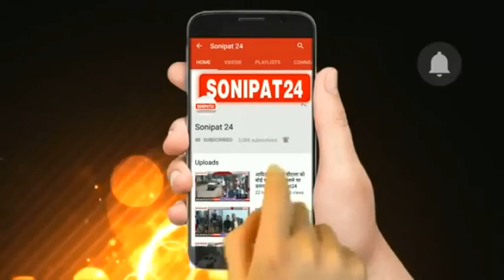B J P विकास की राजनीति करती है .......मोहनलाल बड़ौली || sonipat24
भारतीय जनता पार्टी के राई विधानसभा क्षेत्र के  प्रत्याशी मोहनलाल बड़ौली ने कहा कि विकास की राजनीति करने वाली भाजपा का मानना है कि देश-प्रदेश से भाई भतिजावाद, जातिवाद, क्षेत्रवाद आदि हर प्रकार का वाद जड़ से खत्म होना चाहिए। ऐसा होने पर ही अंत्योदय की स्थापना होगी और देश-प्रदेश विकास की बुलंदियों को छू सकेंगे। भाजपा इसी दिशा में तीव्रता से आगे बढ़ रही है।

भाजपा प्रत्याशी मोहन लाल बड़ौली अपने चुनावी दौरे के दौरान राई हलके के गांवों में जनसभाओं को संबोधित कर रहे थे। उन्होंने आज असावरपुर, लिबासपुर, जाट जोशी, सेवली, पतला, अटेरना, दहिसरा और रसोई गांवों में जनसभाओं को संबोधित किया